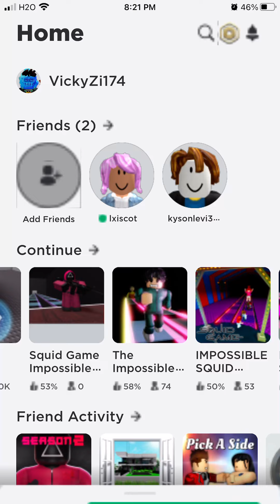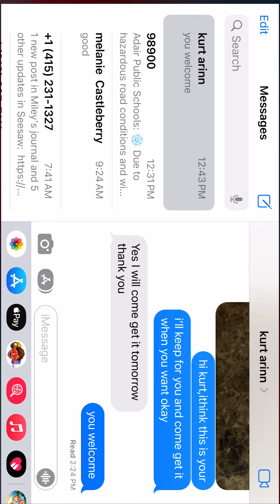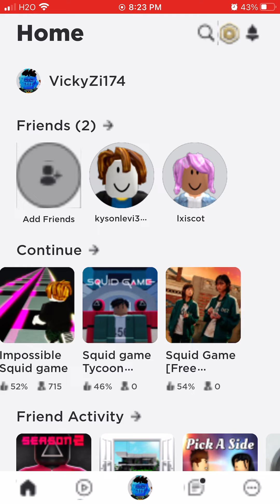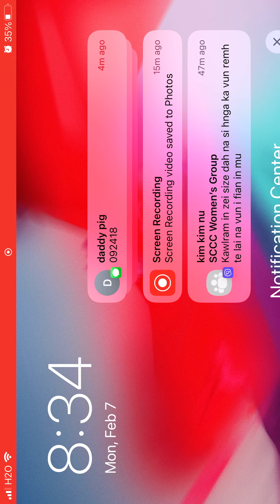Esvape running head